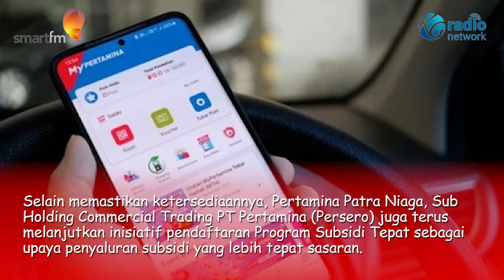WOW !!! Pendaftar MyPertamina Tembus 1 Juta !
Sebagai badan usaha yang ditugaskan menyalurkan BBM bersubsidi, Pertamina Patra Niaga terus berkomitmen dalam menyediakan Pertalite dan Solar bagi kebutuhan masyarakat.

Selain memastikan ketersediaannya, Pertamina Patra Niaga, Sub Holding Commercial Trading PT Pertamina (Persero) juga terus melanjutkan inisiatif pendaftaran Program Subsidi Tepat sebagai upaya penyaluran subsidi yang lebih tepat sasaran.

Dilansir dari Kompas.com, Corporate Secretary Pertamina Patra Niaga, Irto Ginting menjelaskan bahwa Program Subsidi Tepat lewat MyPertamina ini bertujuan untuk mendata kendaraan yang menggunakan Pertalite dan Solar.

Hingga akhir Agustus ini, sudah lebih dari satu juta unit kendaraan yang didaftarkan di MyPertamina. Dari seluruh kendaraan tersebut sedikit ada pergeseran, dimana persentase jenis kendaraan Pertalite hampir 70 persen, dan kendaraan pengguna Solar subsidi yang didaftarkan meningkat menjadi lebih dari 30 persen.